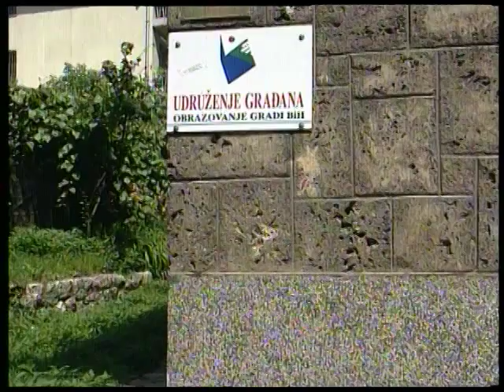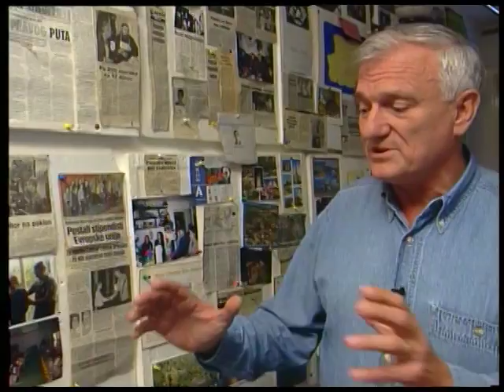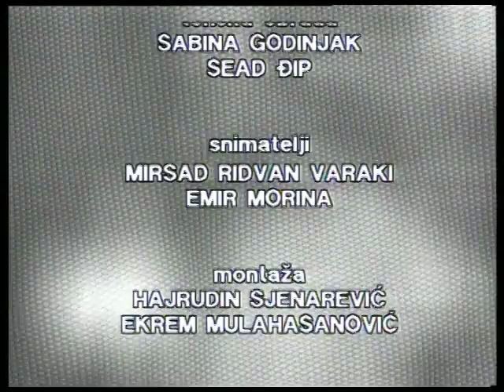Envera Selimovic - Intervju - Jovo Divjak